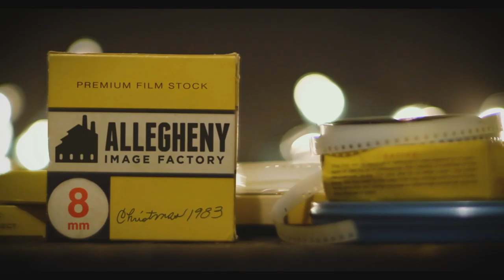FEAST OF THE SEVEN FISHES (2019) Official Trailer | Comedy Movie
Just days before Christmas, 1983, the Oliverio family readies their Feast of the Seven Fishes, an Italian tradition stretching back to the old country. Amidst the festivities, Tony Oliverio, a young man with big dreams and an even bigger heart, is yearning to find love. When he meets the gorgeous Ivy Leaguer Beth, romance blossoms, and it looks like Tony's holiday might make a turn for the better! But their budding romance faces some serious obstacles, including his Great Grandma Nonnie, who thinks Beth isn't good enough for him, Tony's determined and dramatic ex-girlfriend, and Beth's ex-suitor, who is out to steal back her heart! Come on inside and pull up a chair – The Feast Of The Seven Fishes is a deliciously warm and inviting, feel-good family gathering you'll want to visit again and again!